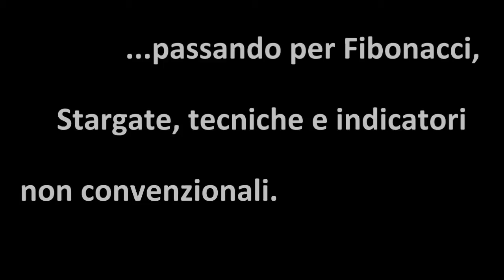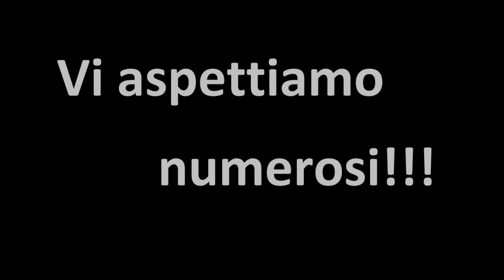Virginio Frigieri e le onde di Elliott